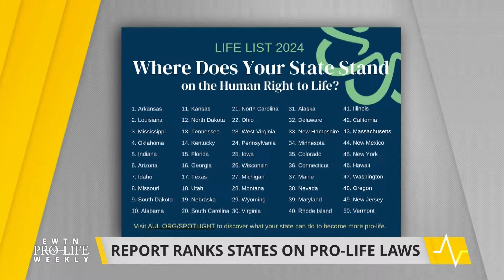States Ranked on Their Life-Affirming Laws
Americans United for Life released its annual “Life List,” which ranks states by their life-affirming laws. Chief Engagement Officer Tom Shakely shares the biggest takeaways from the rankings.
EWTN Pro-Life Weekly with Prudence Robertson airs on EWTN every Thursday night at 10 pm ET. It re-airs on Sundays at 10:30 am and Tuesdays at 1:30 pm.